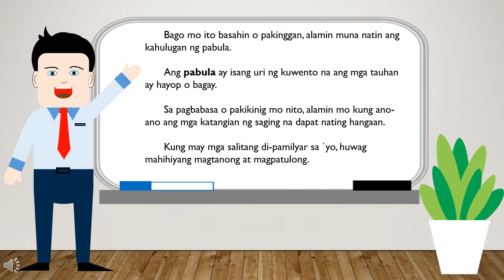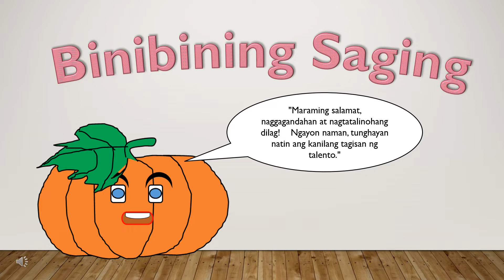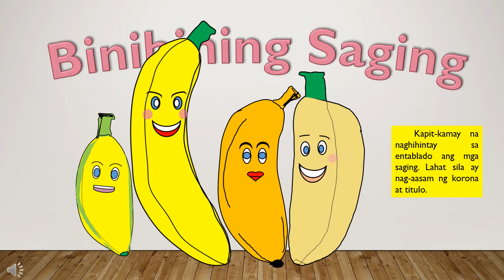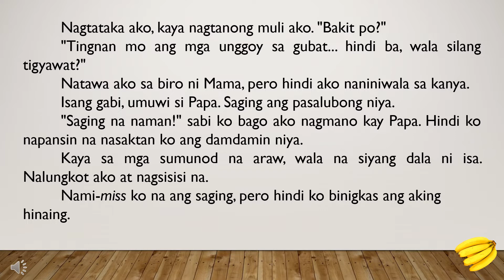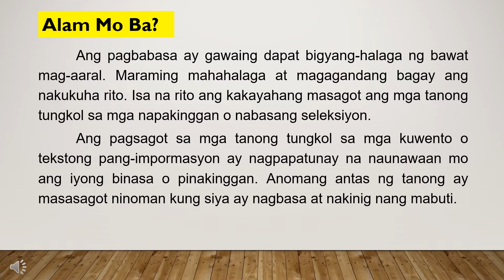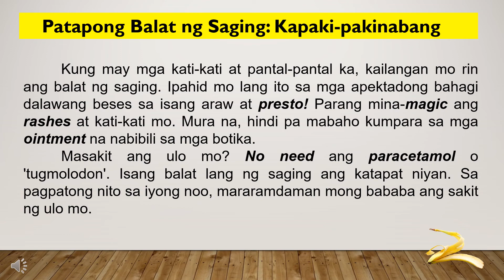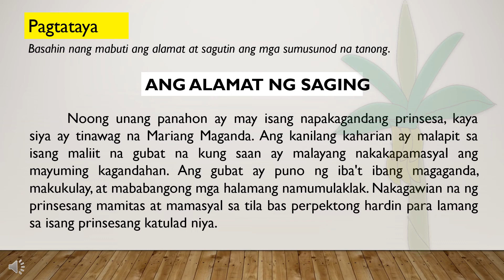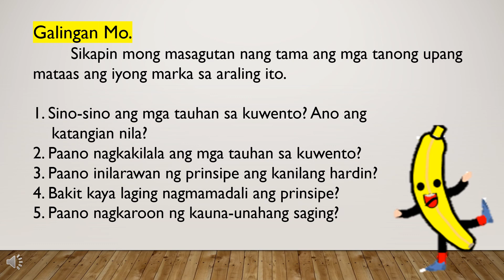Filipino 6. Modyul 1. Quarter 1 // MELC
Nasasagot ang mga tanong tungkol sa napakinggan/nabasang pabula, kuwento, tekstong pang-impormasyon, at usapan